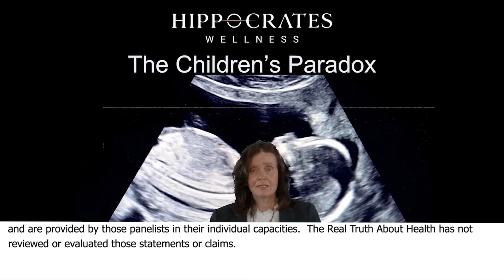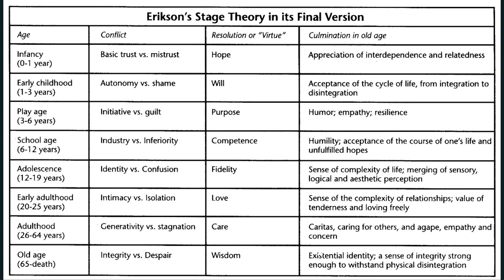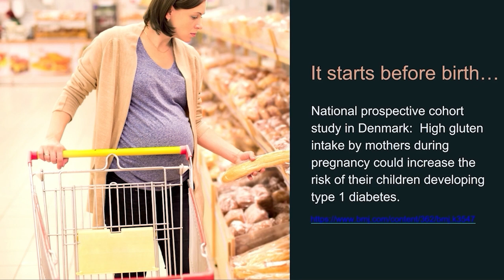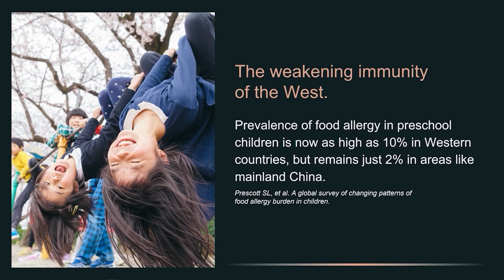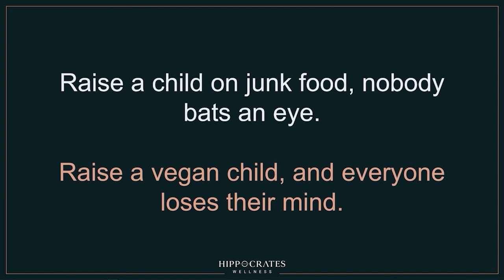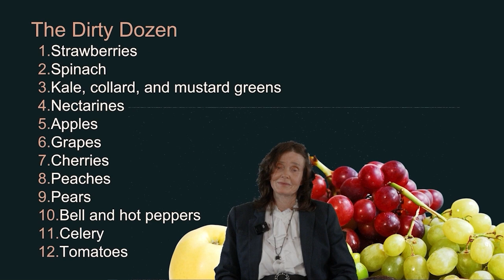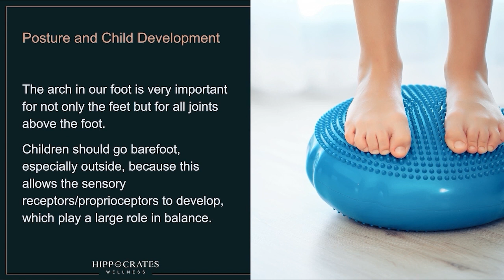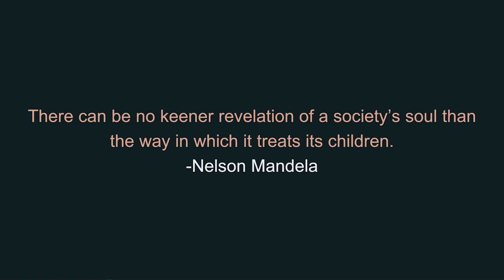Childrens Paradox - Today's Children Are Born Into A World Where They Are Not Given An Opportunity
New 2022 - Childrens Paradox - Today's Children Are Born Into A World Where They Are Not Given An Opportunity To Grow, Open And Develop As We Have Throughout Human History -  Anna Maria Clement, PhD, LN

Anna Maria Clement, PhD, L.N.
• Book - Healthful Cuisine: Accessing the Lifeforce Within You Through Raw and Living Foods

Anna Maria Clement is the Co-Director of Hippocrates Health Institute where she's facilitated the implementation of progressive natural health treatments and programs to thousands of people from around the world.

For more than 40 years Dr Clement has been an international leader in the progressive health movement. Prior to coming to the United States to join Hippocrates, she was the Director of Sweden’s Brandal Health Center in Stockholm, an internationally recognized and highly regarded center for health recovery.

Her work is primarily focused on the lifestyle required to prevent disease, enhance longevity, and maintain vitality. She speaks seven languages, travels the world to lecture on natural health methods, and she's the author of several books, including Healthful Cuisine.

Clement is the author of many books on the application of natural health methods in family and children.
In her book, The Power of a Woman, Anna Maria Clement helps to nurture our individual paths by sharing the experiences of great leaders and role models.
She unwraps through each chapter how our power is affected by attitude, confidence, and belief in becoming a true leader ourselves.
In her book Healthful Cuisine
She teaches about the superior health and nutritional benefits of raw and living food and helps you begin to experience its life-enhancing qualities, In 'Healthful Cuisine’ you’ll find simple and easy steps to prepare delicious, high frequency foods.

Other available books of Anna Maria Clement include.
• Health & Healing
• 7 Keys to Lifelong Sexual Vitality
• Killer Clothes
• Manopause